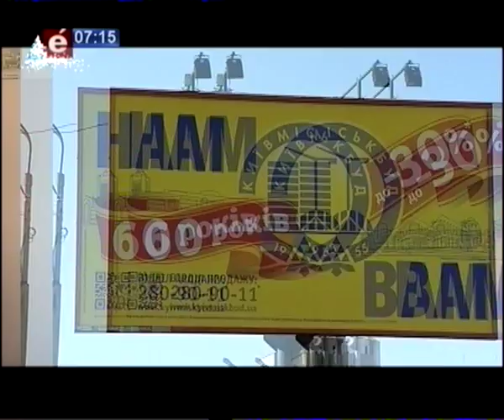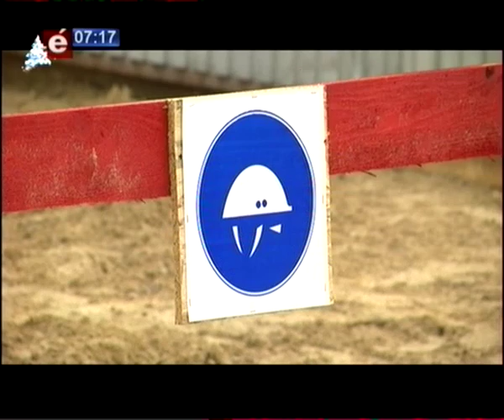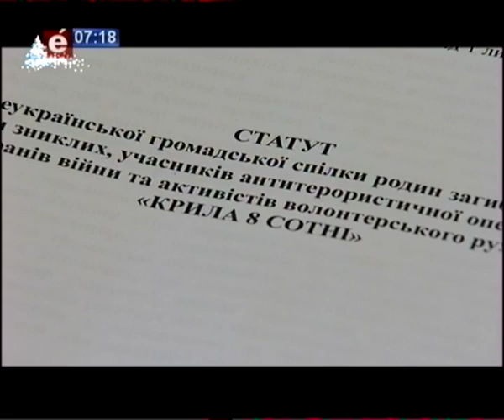Ера будівництва 04 01 16